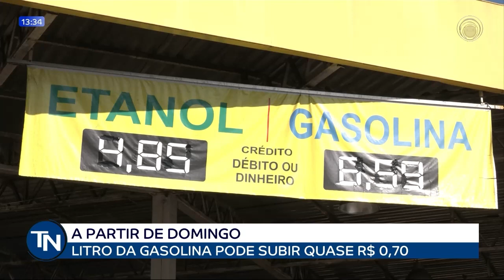30-12-22 Litro da gasolina pode subir quase R$ 0,70 a partir de domingo